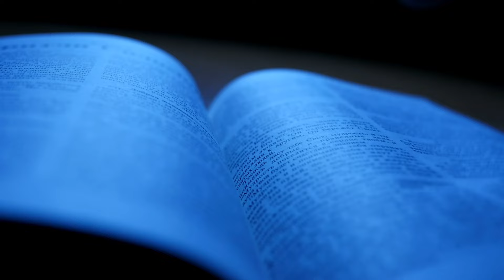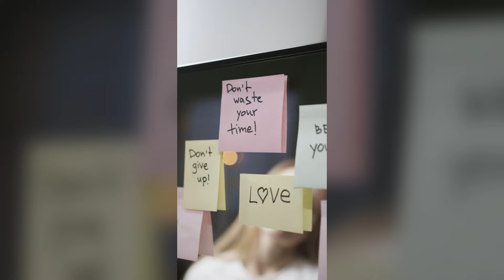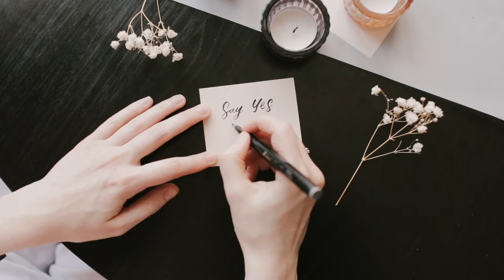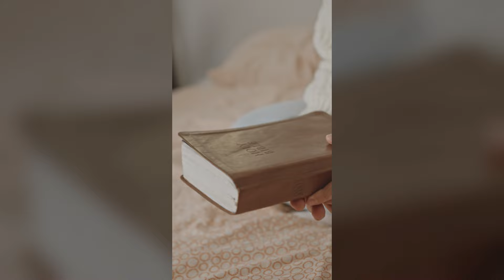How to Activate the GOD Within! (MIND BLOWING!!!!) - Dr. Joe Dispenza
It takes trust, similar to pulling down a ship's anchor, to believe in God for a brighter future. It's a faith that makes plans and acts in a way that produces good things.
Welcome everyone, in today's video; we’re going to tell you TAPPING INTO FAITH TO ACTIVATE THE POWER OF GOD
You bring God's power into your life by making plans and doing good deeds. That kind of faith is pushing toward God while disregarding the cynics and sceptics.
The crew of a ship must place their hope in the anchor before departing the harbour. But personnel have to lower the anchor in the event of a storm or when a ship enters a harbour without a pier.
"[Jesus'] clothing was touched by the lady with the blood issue, and He realised then that authority had left Him." But her hope was transformed into faith when she reached out and touched Jesus' clothing.
She pressed past a disbelieving mob by faith, summoning Jesus' power of deliverance. "Your faith has made you well," he remarked, turning to face her (Mark 5:34). Notice that he did not say "your hope" or "my strength."
She told herself, "If only I may touch His garment, I shall be made well," just before she touched it. She saw an opportunity because of hope, but she sought it out because of faith.
Faith-Based Activation of God's Power
In order to comprehend salvation, you must recognise it as God's power dormant in you rather than just as a future event. You won't be able to use that power until you put your confidence in Jesus and press into him.
Paul distinguished between the "breastplate of faith... [and] the hope of redemption," in his writing. While faith entails action, hope for salvation is analogous to hope for a better future.
"I was depressed, but thanks to the lessons I learned on GOD TV, I was healed of my depression and came to know Christ." - Norway's Sofia
God can 'transport' you into the "Kingdom of the Son of His love" if you activate His ability to deliver you. That kind of faith will enable Him to use you to fulfil His plan for your life.
clinging to the prospect of redemption
Paul instructed his listeners to put on the "breastplate of faith" and the "breastplate of faith and love" in 1 Thessalonians 5:8. Love is the cord that gives the anchor its purpose; hope is the anchor, trust is the act of lowering the anchor.
"I was feeling terribly alone and had to move. I turned on the TV the first night I was in my new house, and GOD TV started. I wouldn't be here if it wasn't for GOD TV. - Gail, United Kingdom
Therefore, love and faith are not mutually exclusive; rather, they are both essential to God's plan. For a Christian, having one without the other is no more beneficial than having an anchor and no chain for a ship's crew.

joe dispenza,dr joe dispenza,joe dispenza meditation,dr. joe dispenza,joe dispenza interview,joe dispenza motivation,joe dispenza breaking the habit of being yourself,joe dispenza morning meditation,joe dispenza law of attraction,success motivation - joe dispenza top 10 rules for success,joe dispenza how to manifest,dr joe dispenza meditation,how to unlock the full potential of your mind,joe dispenza speech,joe dispenza how to find the frequency of god